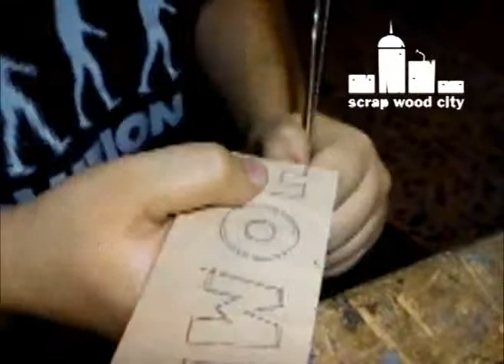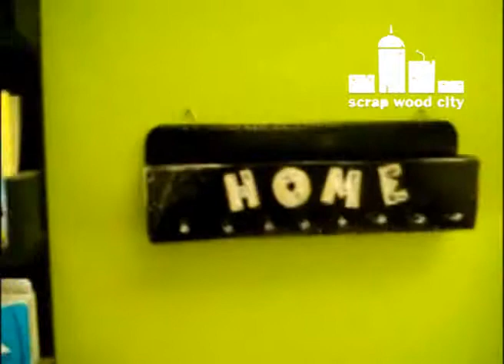Make a rustic key and envelope holder for home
Video tutorial on how to make a Key holder from scrap wood.

Tools and materials I propose: